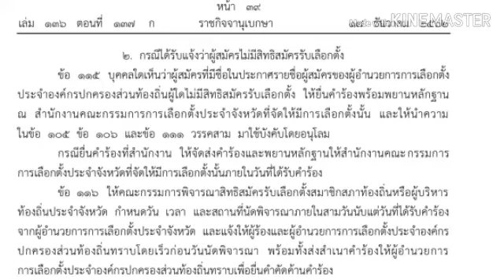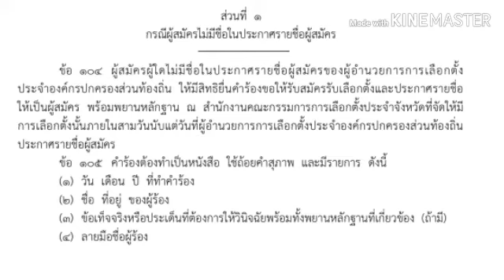บุคคลทั่วไปสามารถร้องคัดค้านคุณสมบัติผู้สมัครรับเลือกตั้งท้องถิ่นได้